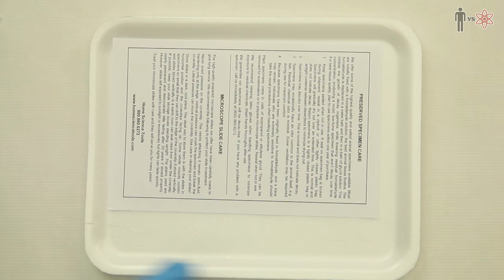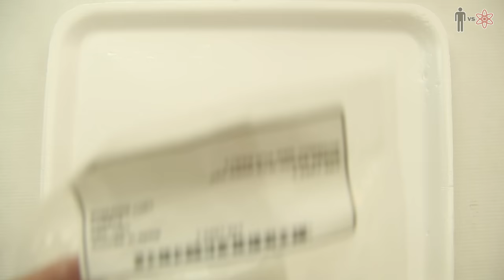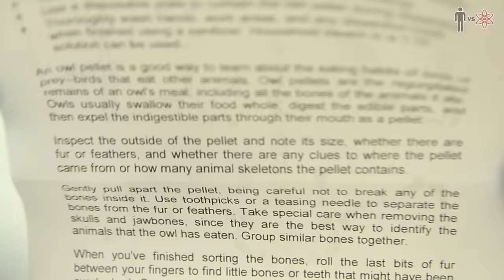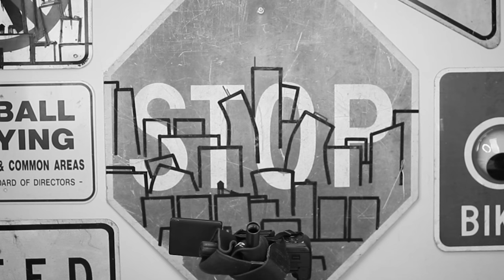DIY DISSECTION - Man Vs Science #7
Here come dat boi. oohhhh sh!t waddup!